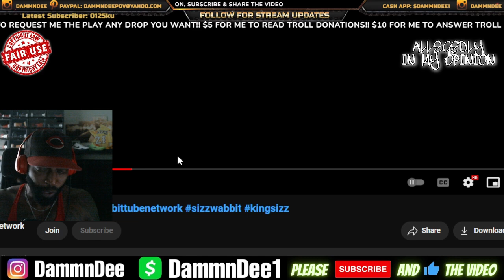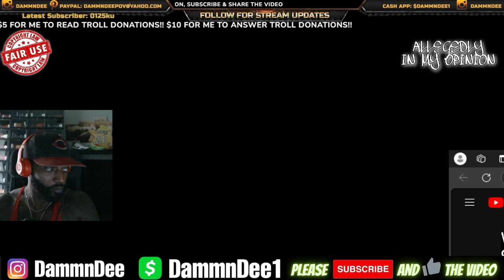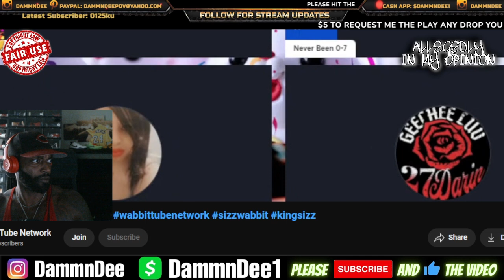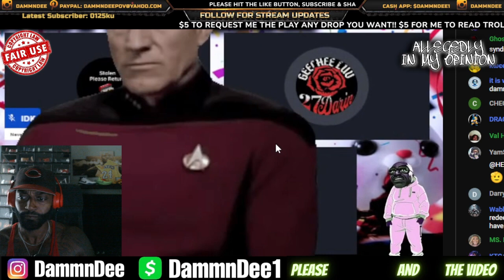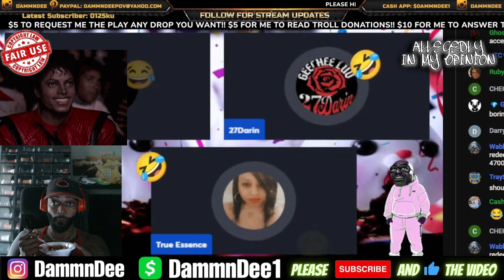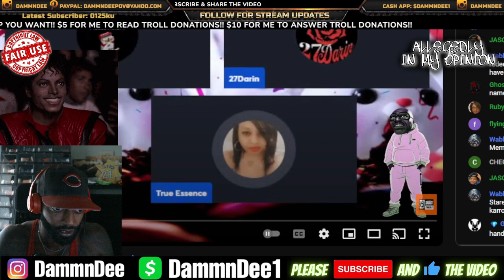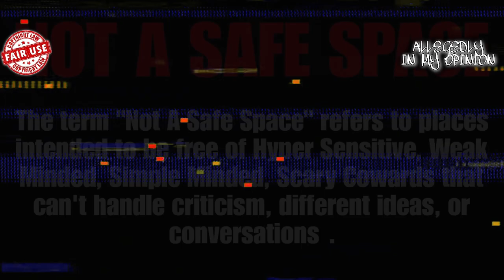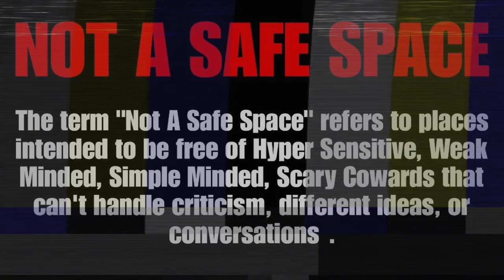TRUE ESSENCE & 27 DARIN GETS INTO A BIG FIGHT OVER GARRICK??